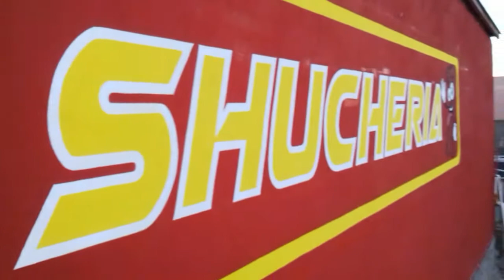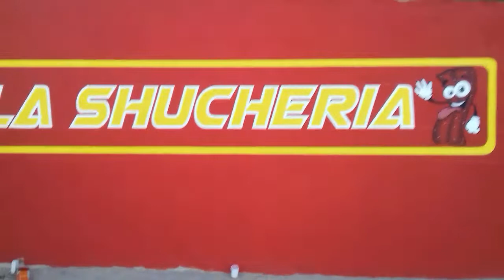RÓTULOS MARTÍN REAL-SIGN PAINTER...